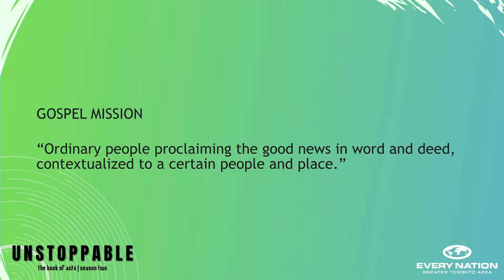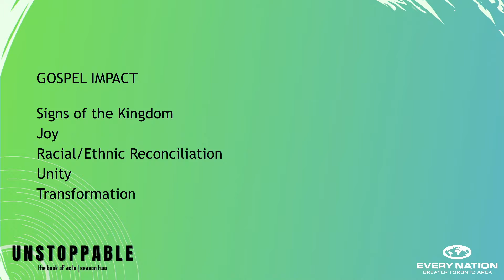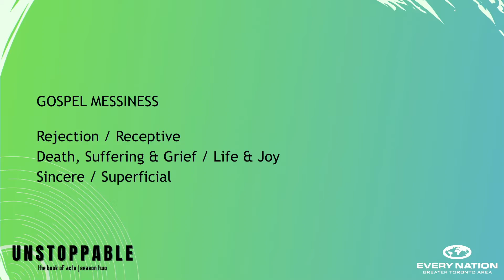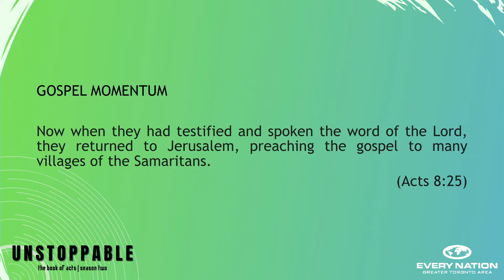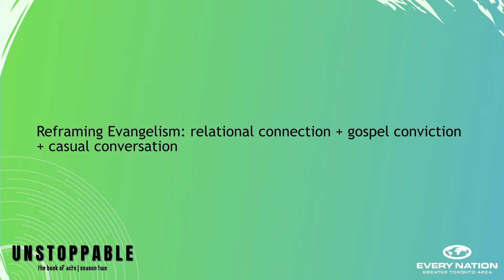Unstoppable S2 Pt2: Divine Movement - Richard Kidger - Sun May 15, 2022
The church scattered becomes the church on mission. Opposition leads to opportunity as God uses disruption to mobilize the entire church, not just a handful and the result is the movement of the gospel to new places and people.